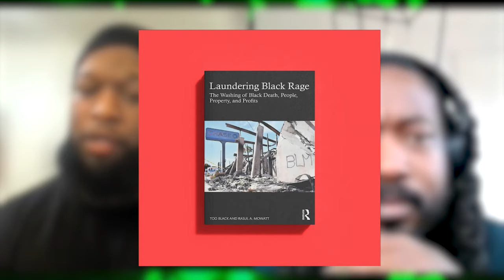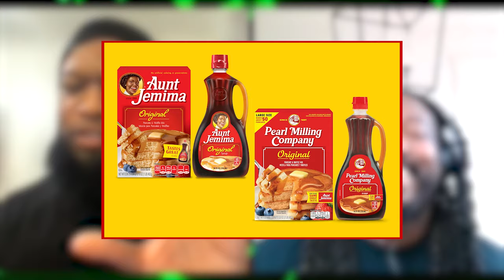Talking Black Rage and Revolution with TooBlack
Laundering Black Rage Book (Out April 11th)

Essays

Pt. 1

Pt. 2

Interview audio